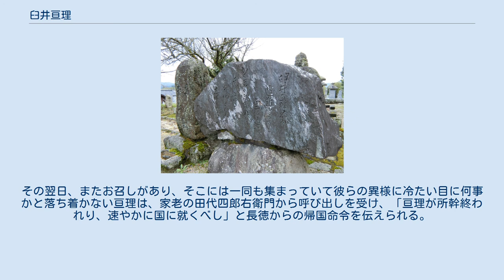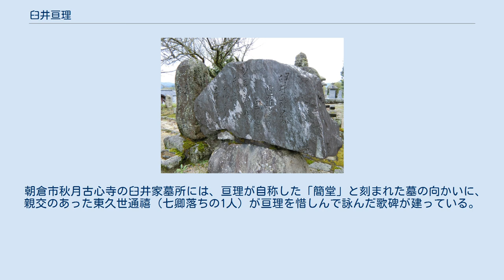臼井亘理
臼井 亘理（うすい わたり）は、幕末の秋月藩家老。
父は中小路の300石家老・臼井義左衛門。
秋月藩唯一の開明派であり、藩内の守旧派から暗殺された。
のちに嫡男・六郎が明治の世で最後の敵討ちをした事で知られる。
 臼井家は黒田長政が新領主として筑前国入りした際、後藤又兵衛を通じて家臣に加わった一族で、以来要職を務めた家である。
 亘理は文武に優れ、剣術・槍術・馬術など武芸を学び、学問は特に陽明学を修め、老儒近藤桝翁、開国近代化を説く中島衡平に学び影響を受ける。
成人後に江戸に出て、佐藤一斎、大橋訥庵に学び、帰国後、藩校・稽古館の助教となる。
 安政4年（1857年）、父の跡を継いで30歳で家督を相続。
宗藩である福岡藩大組730石・喜多村弥右衛門の娘・清子を妻に迎え、嫡男・六郎、長女・つゆをもうける。
 10代藩主・黒田長元の覚えめでたく、物頭に取り立てられ、鉄砲組を率いる。
1年後、馬廻頭に昇進。
35歳で用役に抜擢され、藩政に参与するようになる。
この頃、藩主の短期間での交代や、海賀宮門や戸原卯橘など、脱藩や尊攘運動で内外共に不穏な情勢であった。
中央では公武合体論が唱えられた頃である。
宗藩・福岡藩の藩主・黒田長溥は当時公武合体を推進していた島津家の養子である。
 文久元年（1861年）、公用人兼長崎聞役となる。
攘夷を成すには海外各国の事情を探求する必要があるとして、本職のまま長崎に出張した。
他の大藩が学生を長崎に派遣して洋学を学ばせている事を知り、坂田諸遠を伴う。
幕府が米国に咸臨丸を派遣し、諸藩が洋式兵制を採用している時勢を見て、亘理は若手の育成を計るべく長崎で漢訳の六合叢書（世界情報）、新舊約全書（聖典）・欧米の兵書・経世書など専門書を購入して藩に持ち帰り、吉田彦太夫と共に洋式兵制の採用を藩主・長元に進言した。
秋月藩の砲術は八流あったが、300年前も前の火縄筒であった。
亘理は藩士らの前で西洋銃隊の威力を説き、無謀に攘夷を成す事は国害を引き起こす事になると力説したが、海を見ることもない辺境の藩士たちは激しく反発した。
 慶応2年（1866年）夏、12代藩主となった長徳は、開明派の宗藩主・黒田長溥から西洋軍法採用の話を聞き、秋月藩でも導入するべく11月に自ら藩士たちに通達し、亘理に西洋調練を始めることを命じた。
亘理は長崎聞役の坂田九郎右衛門に師範の周旋を頼み、村次鉄之進が推薦され秋月藩に招かれた。
11月12日、洋式訓練を開始する。
 しかし、藩士たちは洋式兵導入、異国文化、藩政改革に猛反対であった。
彼らは薩摩藩・長州藩を例に挙げて攘夷を唱えるが、両藩が薩英戦争や下関戦争を経て洋式の軍備を整えている事を知らず、実際に洋式銃と火縄銃の比較検討をさせてその性能差を見せても眼前の現実を受け入れず、ただ異国の排除を唱えるばかりの攘夷であった。
そんな藩の雰囲気の中、亘理が西洋の軍装をしていた事も宮崎車之助ら攘夷派を刺激し、「亘理討つべし」との声まで上がった。
亘理の開明的な施策に対する支持は、師である中島衡平や一部の藩士だけであった。
 慶応3年（1867年）12月9日、王政復古の大号令が成され、翌慶応4年（1868年）正月3日、鳥羽・伏見の戦いで幕府方が敗れると、11日頃までに諸藩にその情勢が伝わった。
秋月藩主長徳に京都新政府から出京の命が出るが、宗藩と共に様子見のため病気を称して上京しなかった。
代わりに亘理を執政心得首座公用人に命じ、政治・外交・軍事の全権を任せて京都に派遣した。
亘理は吉田彦太夫、神吉小介、阿部伝兵衛とともに1月末、秋月を立って2月8日に京都入りした。
 京都の情勢は激しく変転し、年末には尊攘派と幕府方が拮抗していたが、年が明けると幕府の敗北で尊攘方一色となっていた。
亘理は藩主の実家である土佐山内氏の用人・土方久元や三条家の執事・森寺国之助、公家の東久世通禧に会ってとりなしに務めたが、今や流れが尊攘方にある事を悟る。
 亘理は開化党と言われ幕府の開国近代化推進を説いてきたが、幕府が倒れた今、家老として主家を守るため、新政府に従うべく、急ぎ藩主の上京を求めた。
「以前の様子と異なり、もはや王政復古が成され、今その事業が始まっている。殿には上京してこの御一新の様子を確認しその後の処置を講じてほしい」という旨の手紙を、二条城の警護を解かれて秋月に戻る勇義隊の垂井半左衛門に託し、国家老・高橋次郎兵衛、井上庄左衛門に届けさせた。
 藩主長徳はようやく上京し、...